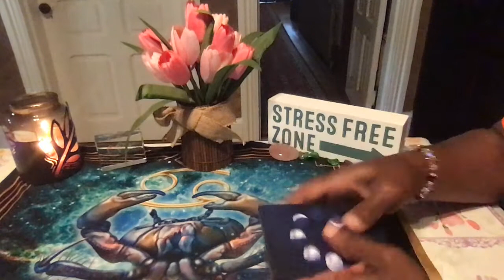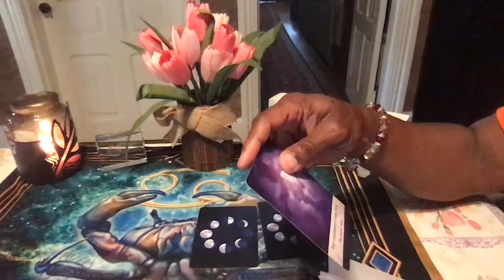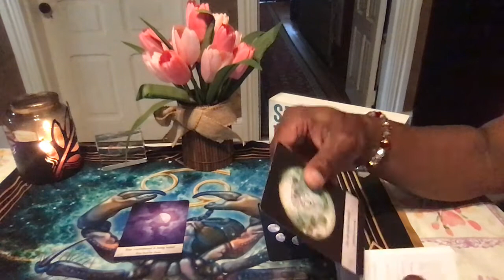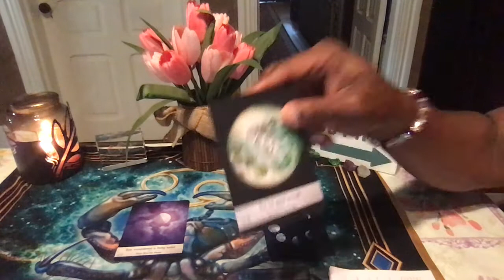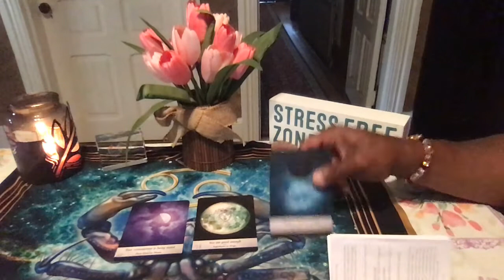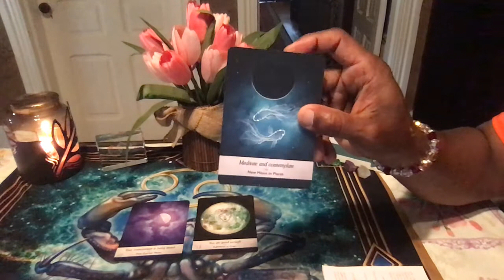LIBRA MOONOLOGY READING JUN, 2019